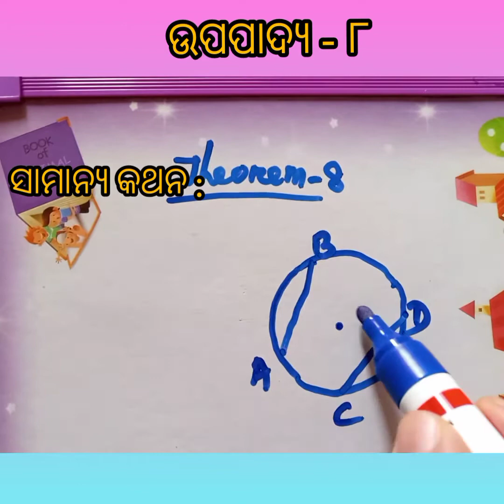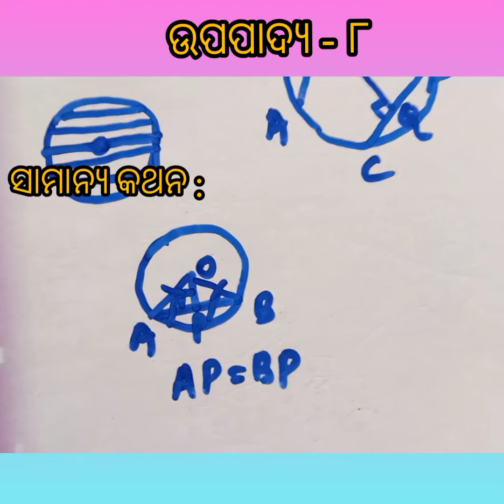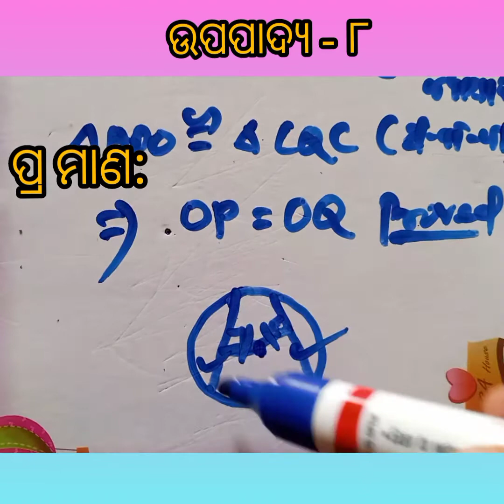Theorem 8 class -10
ଉପପାଦ୍ୟ -୮
ଦଶମ ଶ୍ରେଣୀ